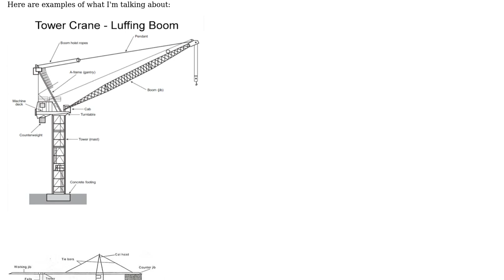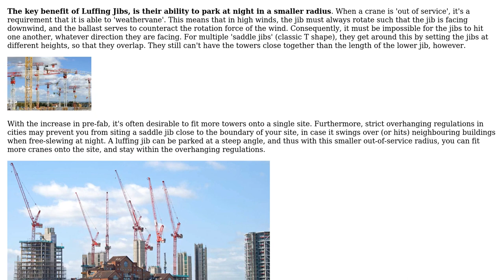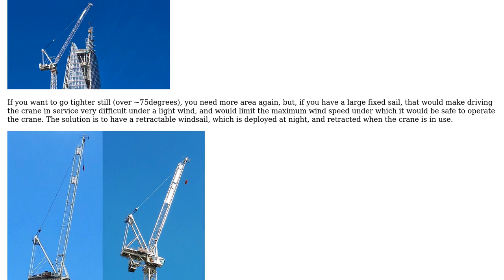What's the difference/advantages/disadvantages to a tower with a moving jib, vs a flat jib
Engineering: What's the difference/advantages/disadvantages to a tower with a moving jib, vs a flat jib

With thanks & praise to God, and with thanks to the many people who have made this project possible! | Content (except music & images) licensed under CC BY-SA | Music | Images & others | With thanks to user Wasabi user Jonathan R Swift user Andy and the Stack Exchange Network Trademarks are property of their respective owners. You are responsible for your own actions.